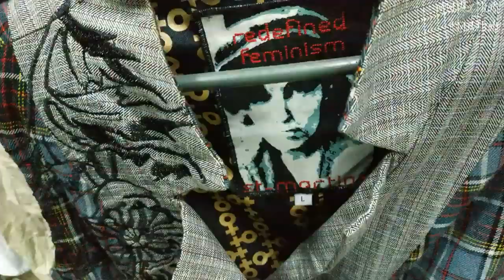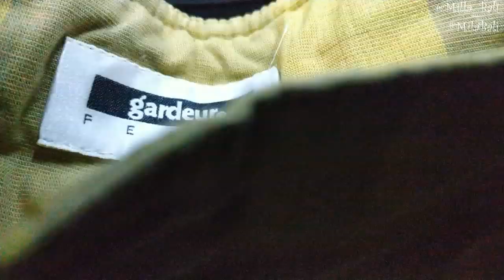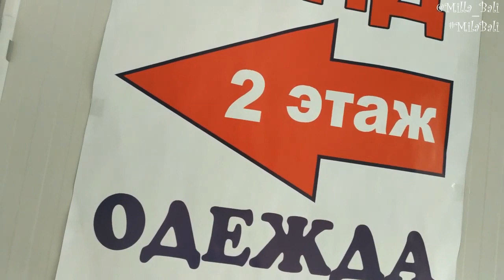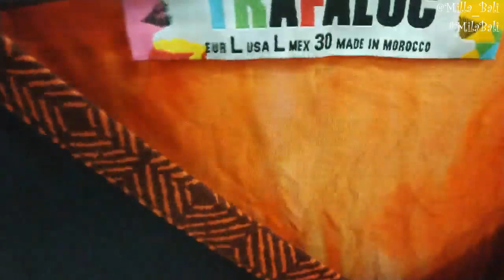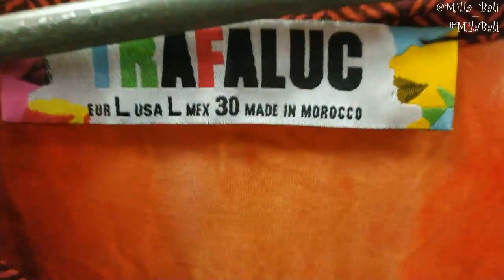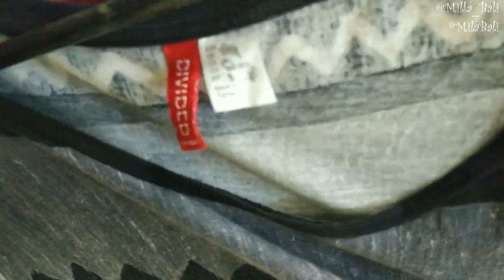2 Сэконд Хенда - обзор товара 20% скидка ♥ Guess ♥ Mila Bali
Заглянула в 2 сэконд хенда и присмотрела много красивостей!